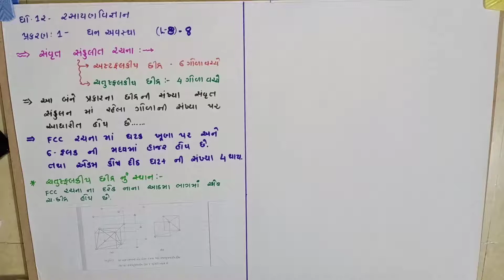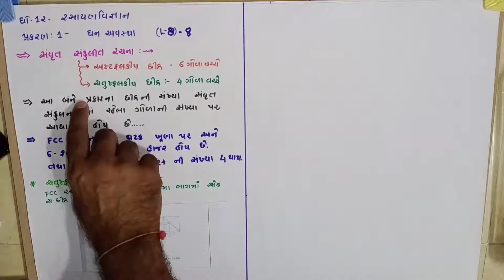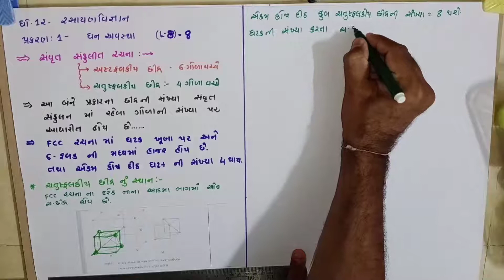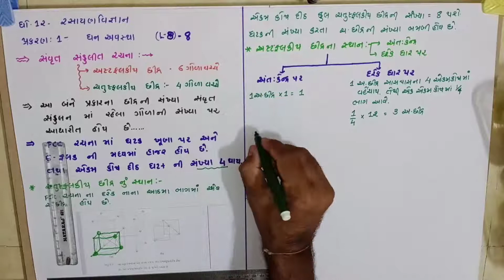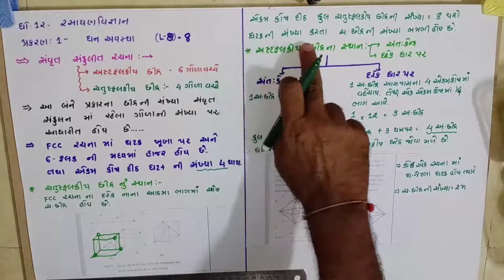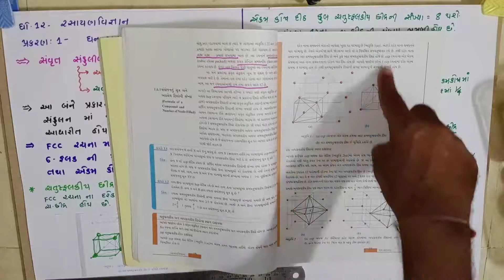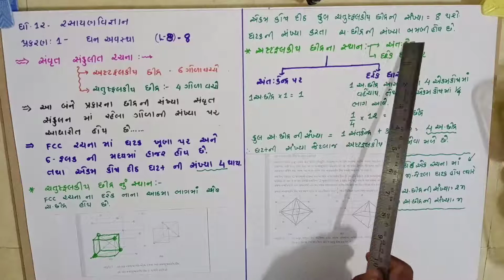CLASS-12 / SCIENCE / CHEMISTRY / CHAP-1 / LEC 8